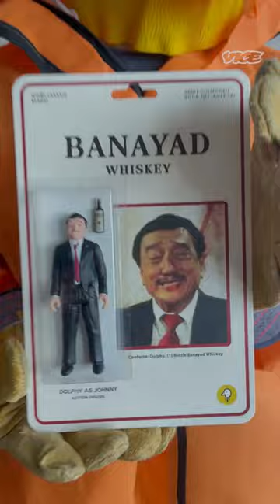This Filipino Artist Turns Pop Culture Icons Into Action Figures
Choose your fighter.

Filipino toy maker Pato P. (aka Gooeyduck) turned his pandemic hobby into a small business, creating miniature action figures based on viral memes and pop culture icons. Watch how he sculpts, paints, and packages them from scratch.